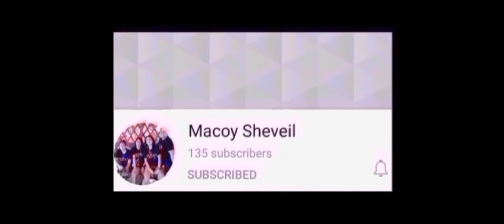NO TANK NO PROBLEM || LESLEY MVP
tamang item na binibili para kay lesley at pano sya gamitin and positioning pag mm ka lagi ka nasa likod